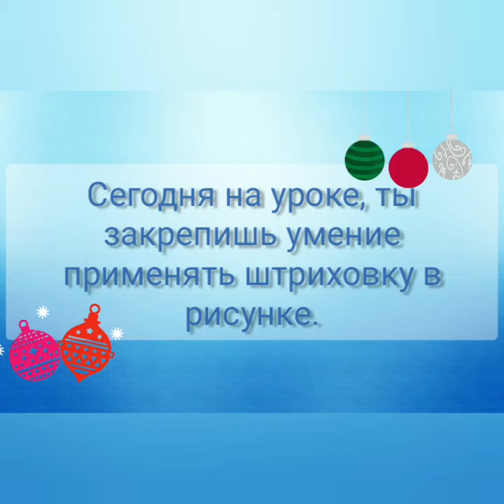Аппликация "Мишка в свитере"